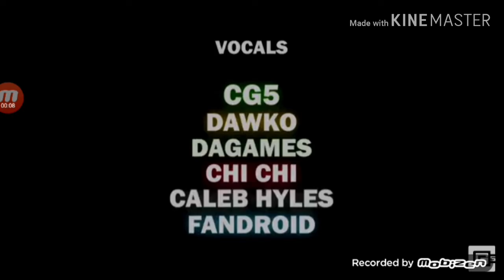FNAF 6 LEBYRINTH